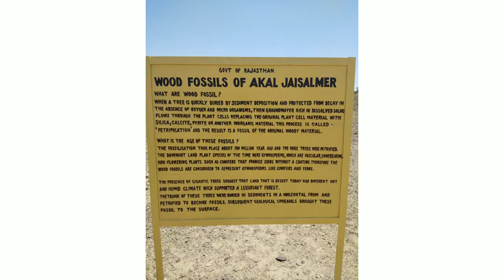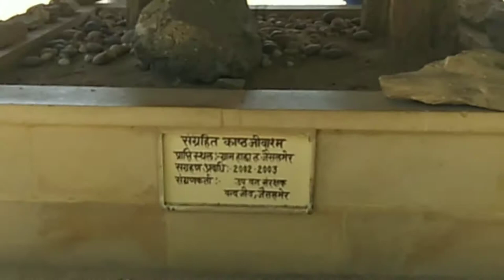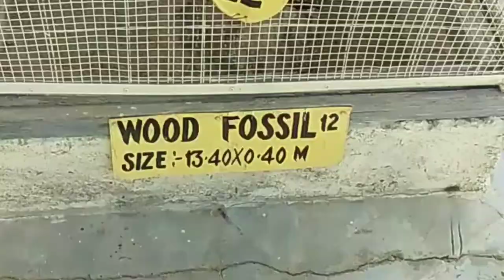PY 99 | Wood Fossil Park in AKAL, Jaisalmer | Rajasthan Tourism | Malayalam Explanations | FR PAUL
Rajasthan Tourism/Malayalam Explanations/FR PAUL